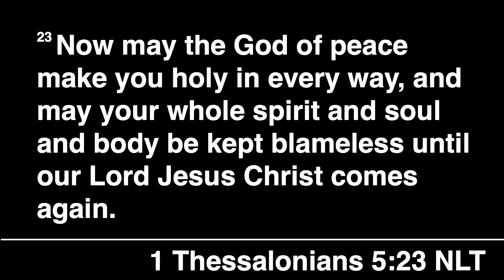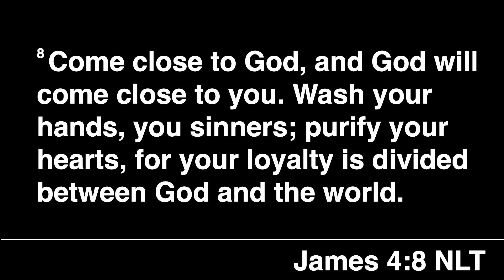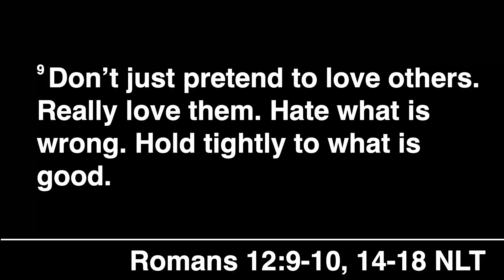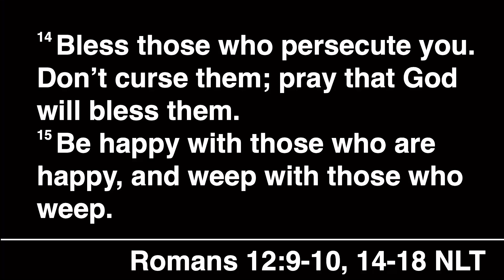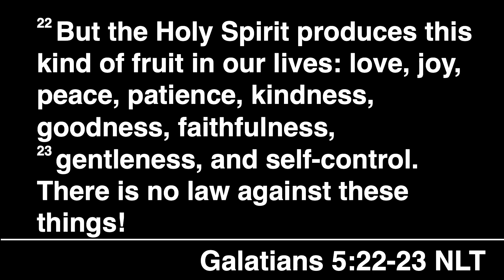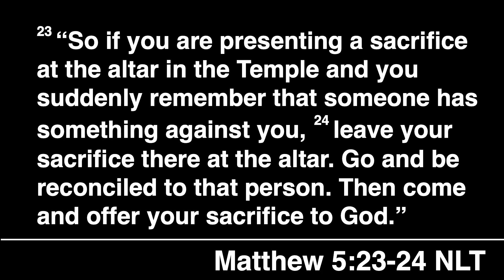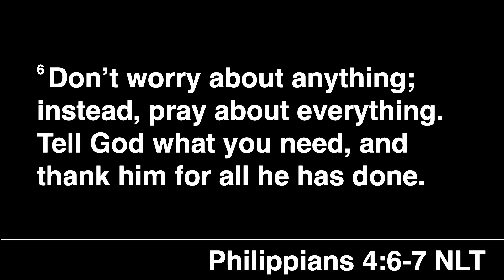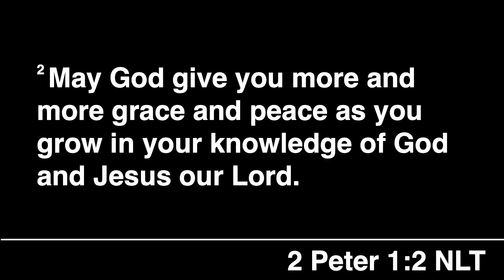'A Life of Peace' - 4.7.2024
If God is peace, then to know God is to bask in His peace. The closer we draw to Him, the more of His peace we can enjoy.

'Now may the God of peace make you holy in every way and may your whole spirit and soul and body be kept blameless until our Lord Jesus Christ comes again.' - 1 Thessalonians 5:23 NLT